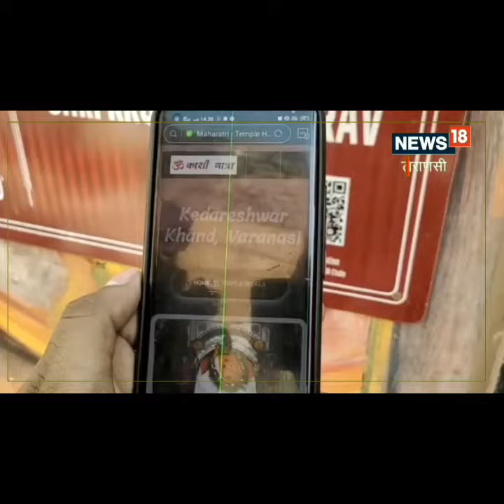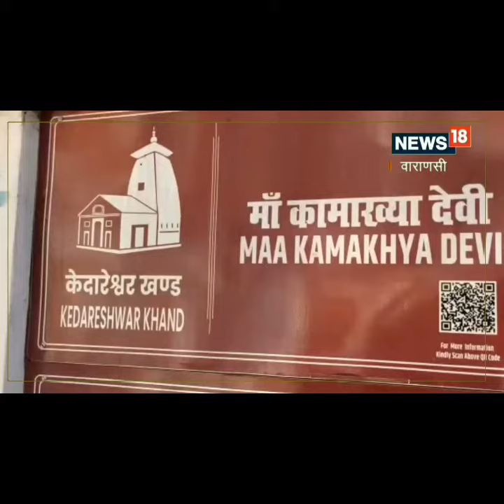Varanasi News: काशी के सैकड़ों मंदिरों की है दिलचस्प हिस्ट्री, बस एक स्कैन से अपने मोबाइल पर देखें, य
Varanasi News: पर्यटन विभाग के उप निदेशक राजेन्द्र कुमार रावत ने बताया कि शहर के 312 प्रमुख मंदिरों को इस प्लान के तहत जोड़ा जा रहा है, इन सभी मंदिरों के बाहर क्यू आर कोड स्कैनर लगेंगे